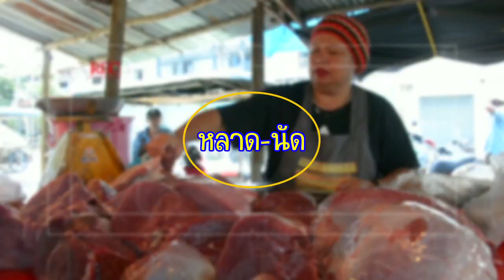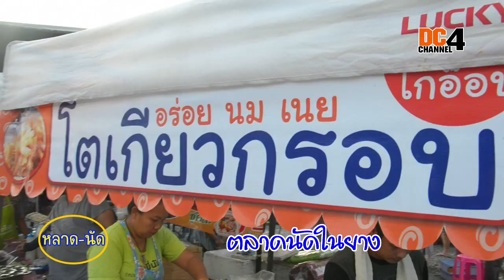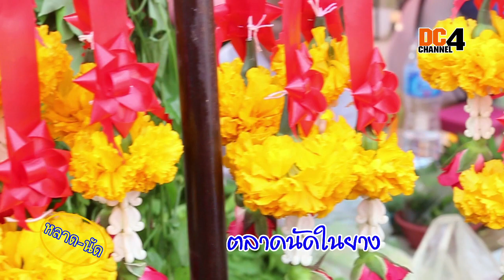หลาดนัด ตอน หลาดนัดในยาง